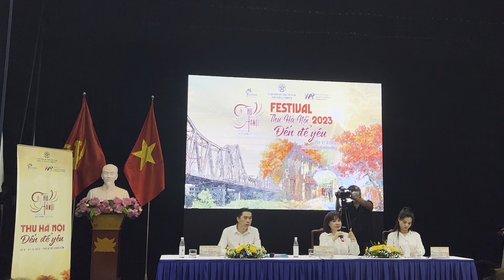Festival thu hà nội và công tác chuẩn bị nhà tổ chức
Mùa thu Hà Nội - Mùa thu được coi là đẹp nhất trong năm với khí hậu dịu mát, cảnh sắc yên bình, lãnh mạn.
Sức hút rất riêng của mùa thu Hà Nội khiến không chỉ người dân thủ đô mà cả du khách gần xa rất thích.
Hà nội mảnh đất kinh kỳ ngàn năm văn hiến với những nét đẹp độc đáo riêng không chỉ thu hút khách du lịch thập phương với những tour du lịch gắn với các di sản văn hóa.
Với 6.000 di tích văn hóa, lịch sử, trong đó có 16 di tích cụm di tích cuốc gia đặc biệt ..
Đặc biệt khu di tích trung tâm Hoàng Thành Thăng Long được tổ chức giáo dục, khoa học và văn hóa liên hợp quốc UNESCO công nhận là di sản văn hóa thế giới.
Hà nội còn ghi đậm dấu ấn trong tiềm thức của du khách với những món ăn ngon nhất,
Văn hóa ẩm thực Hà nội hội tụ những tinh hoa của ẩm thực Việt Nam.
CNN đã nhận xét Hà Nội là một trong 12 điểm đến lý tưởng nhất Thế Giới vào mùa th
Festival thu hà nội là một sự kiện mang tính tầm cỡ kết nối các doanh nghiệp nghệ nhân với du lịch cộng đồng